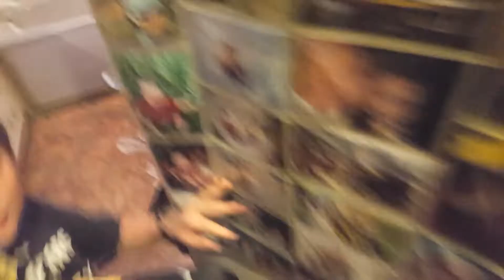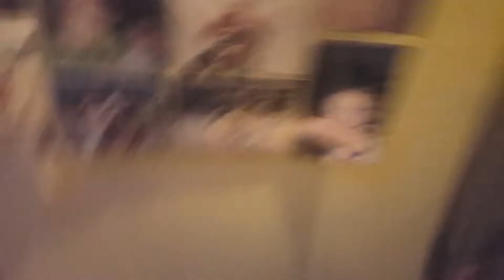Skittle nation vs Knights of broadsworth part3